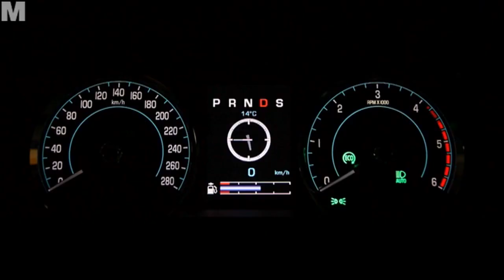Test: Jaguar XF 2.2 Diesel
Britische Sparsamkeit: Darf eine britische Luxuslimousine von einem Dieselmotor angetrieben werden? Oder gehört ein seidenweicher Sechs- oder Achtzylinder in einen Jaguar? Die Konstrukteure der Raubkatze bieten beides.